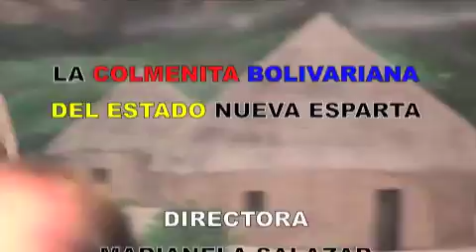Colmena 2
Sábado 17 de Septiembre 2011 En nuestro Espacio de Encuentro para la Cultura y las Artes Wei-tak de Santa Elena de Uairén, en la última jornada y cierre del 3er Plan vacacional, se presentó para deleite del público infantil, y también para nosotros los adultos, "Colmenita Bolivariana" del Estado Nueva Esparta ... Felicitaciones a su Directora Marianela Salazar y a todo el equipo que conforma este gran espectáculo ... Excelente trabajo, Saludos !!